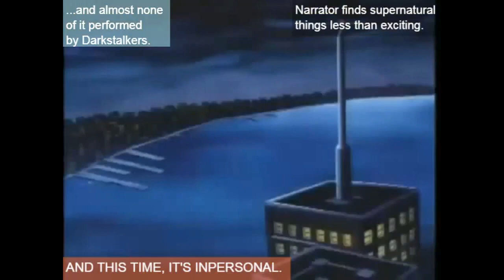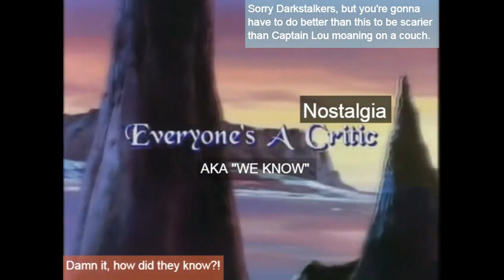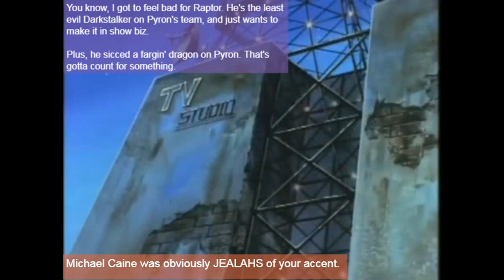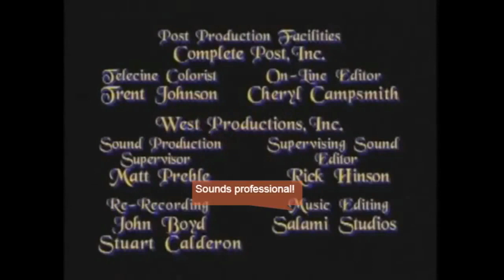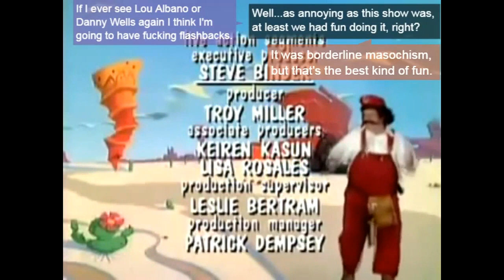Darkstalkers: The Annotated Super Show! E13